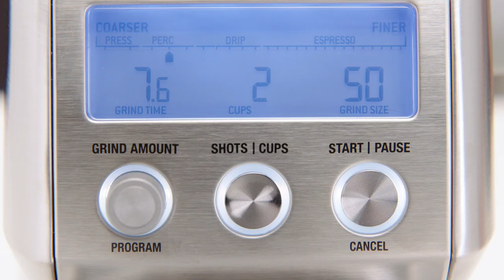the Smart Grinder™ Pro | Learn to use the Grinding Functions on your machine | Breville USA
If you’re looking for tips on how to use each of the Grinding Functions on the Smart Grinder™ Pro, follow our simple guide.

Delve into the world of freshly roasted beans and optimal grind size as we guide you through how to customize your grind settings, adjust dosage, and explore versatile features like grinding directly into a container or coffee filter. Discover the grinder's automatic power-saving mode and wake it up effortlessly with a simple press. This tutorial is your go-to for achieving the perfect cup, tailored to your taste.

In this film, we talk you through:
00:00 Introduction
00:37 Which portafilter cradle size
00:55 How to begin grinding
02:13 Grinding into a container or coffee filter
02:53 Using the Drip Filter function
03:40 How to use the Percolator function
04:28 Using the French Press function

Do you know how to adjust the conical burrs on the Smart Grinder™ Pro? Here’s our guide to get you started